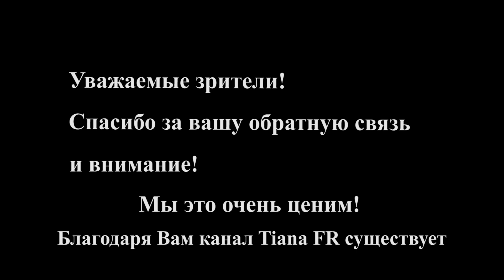Домашний обед №5.Готовит французская свекровь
Чем кормит французская свекровь дома на обед
Порядок следующий: салат на первое блюдо, основное блюдо, далее сыр и в конце десерт. Чай или кофе подают после десерта